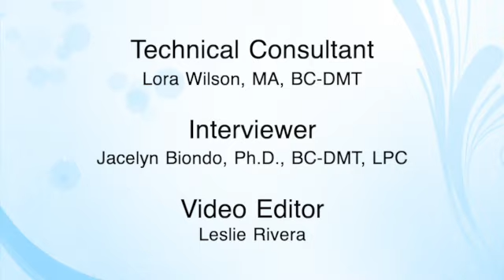In Conversation with History Holders of the American Dance Therapy Association: Miriam Roskin Berger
In this series of 15 videos, Dr. Jacelyn Biondo is joined in conversation by 16 first-generation dance therapists who have studied directly with the foundational practitioners and theorists of the professional field of dance therapy. In each conversation, these women share their stories and wisdom in their own words, passing their knowledge on to future generations. This archival video series was made possible by funding from the Marian Chace Foundation.

Dr. Miriam Roskin Berger was a charter member of the ADTA, and its President in the 1990s. She was Director of the Creative Arts Therapy Dept at Bronx Psychiatric Center for 22 years; core faculty in the NYU Dance Therapy Masters program; Director of the NYU Dance Education Program; Director of Dance Therapy at the 92nd Street Y and Les Grands Ballets de Montreal. Founder and chair of the ADTA International Panel 1995.  She created DMT training programs in Sweden, Holland, and the Czech Republic and has taught in many other countries. Dr. Roskin Berger received the ADTA Lifetime Achievement Award in 2007, and an Honorary Doctorate from Bard College in 2022.